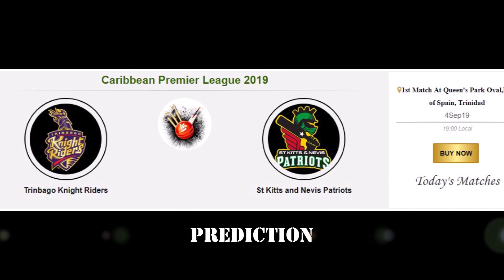CPL 2019 Match 1 4Sep19 at Queen's Park Oval,Port of Spain, Trinidad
CPL, Caribbean Premier League 2019, Trinbago Knight Riders vs St Kitts and Nevis Patriots, Queen's Park Oval,Port of Spain, Trinidad, M1, Match1, WInner, Prediction